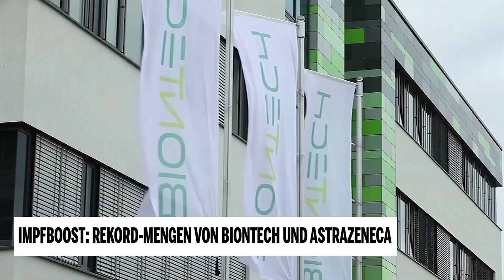Impfboost: Rekord-Mengen von Biontech und AstraZeneca